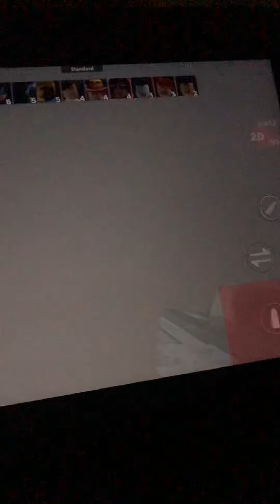Arsenal Gameplay Pt1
Hoi guy it’s me Mr studio creator YouTubers huge shout to dimenxion 4 and shadow gamer for helping me set this up also Team aqua studio is where our staff is!

WOOOOOOOOOOOOO